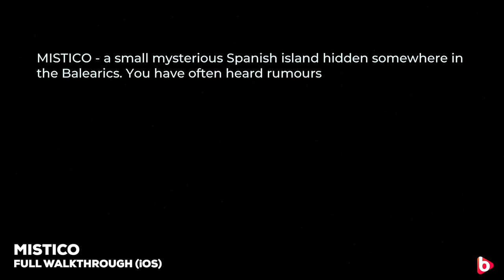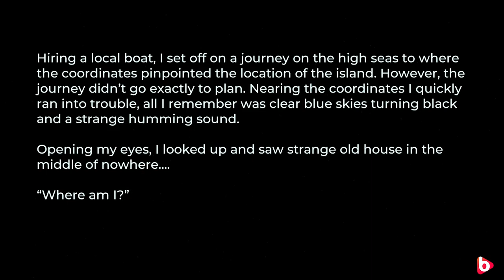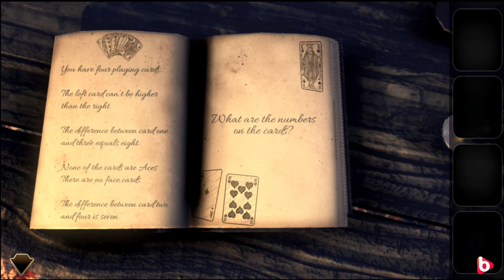MISTICO | Full Walkthrough | first person point and click adventure (iOS)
MISTICO is a short but enjoyable first person point and click adventure where you end up on a small Spanish mysterious island.
It was developed by one person and reminded me of those classic point and click games I played during the 90's. It' has simple gameplay , nice graphics and some interesting puzzles. If you want a short but fun experience, give it a try.

If you want to support the developer, you can buy the game on Android and iOS and maybe on PC in the future.